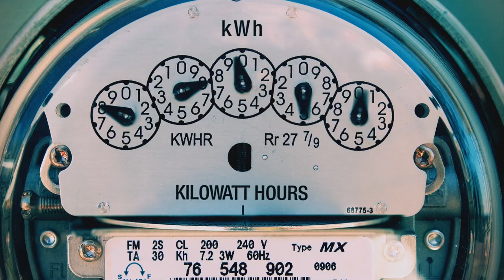[Bande annonce] We The Power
Imaginez renverser le système énergétique traditionnel et redonner le pouvoir de la production d'énergie propre à vos voisins. We the Power suit des amis, des familles et des visionnaires dans leur parcours pour faire tomber les obstacles législatifs et reprendre le pouvoir des mains des grosses entreprises du secteur de l'énergie pour le remettre entre celles des habitants et renforcer leurs territoires.

Le film s'intéresse à des coopératives locales du fin fond de la Forêt Noire allemande aux rues de la vieille ville de Gérone, en Espagne, en passant par les rooftops urbains de Londres, en Angleterre, qui ouvrent la voie à une révolution de l'énergie renouvelable et à la construction de communautés plus saines et financièrement stables.

Pour faire un rapide état des lieux en France, 7mn extraites du documentaire « Après Demain » de Cyril Dion et Laure Noualhat sont insérées dans le film.